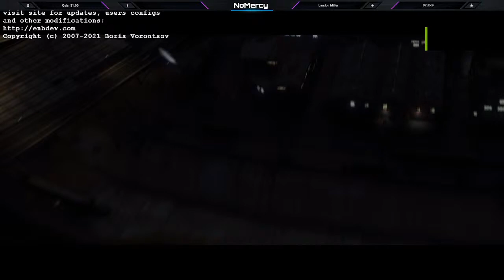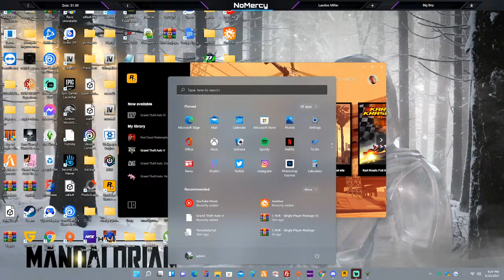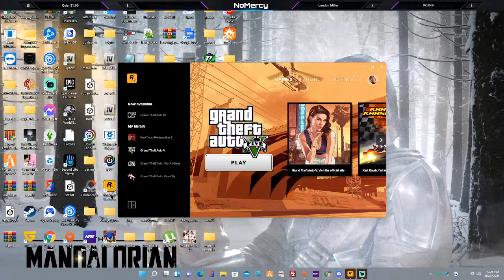GTA V - DONKS BUBBLES AND HELLCATS